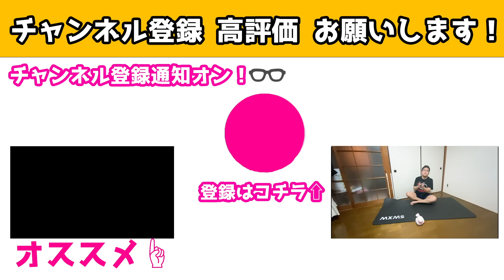【脚やせストレッチ】太もも痩せるストレッチ方法！外もも内もも前ももふくらはぎ痩せる【太ももを細くする方法】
【ダイエット1週間メニュー6プレゼント】

既に友達追加済みの方は一度ラインをブロックして、ブロック解除すると最新バージョンが届きます。

【永久保存版】
ダイエットに悩む人は必見！
無理せず、継続して痩せる
ズボラストレッチの教科書

プロテイン
『スマートタンパク全５味』
全て人工甘味料を不使用
・チョコレート
・カフェオレ
・ミックスベリー
・ヨーグルト
・抹茶

300名のモニターさんを集めて、プロテイン『スマートタンパク』を飲んで、本当にダイエット、美容に効果があるのか？検証しました。

【僕の初書籍マンガ本が発売中】
アマゾン

10秒で登録できます！
登録でプレゼント多数あり！

3ヶ月でー6kgに成功。

テレビ東京 なないろ日和 生出演 20243/21